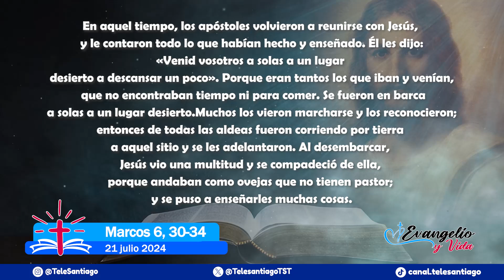Evangelio y Vida 21/julio/2024 📖